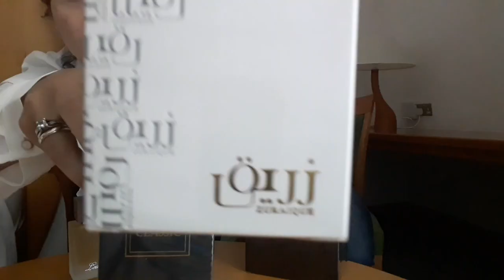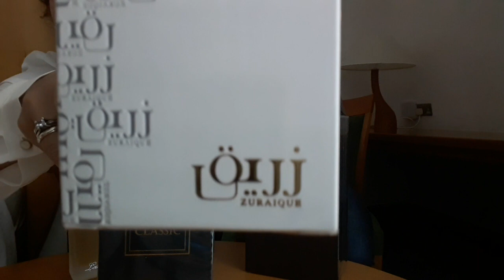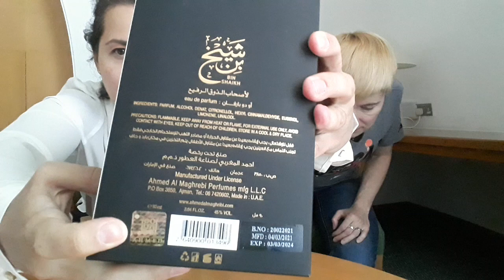РАСПАКОВКА В ОТЕЛЕ/КАК МЫ БЕГАЛИ ЗА МУЖЧИНОЙ/ЗЕЛЕНЫЙ ЦВЕТ ПАХНЕТ ТАК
Всем привет! Мы в прекрасном экзотическом отеле с четырьмя новыми коробками ароматов. Распакуем, покажем, расскажем цены и просто приятно поболтаем с вами.